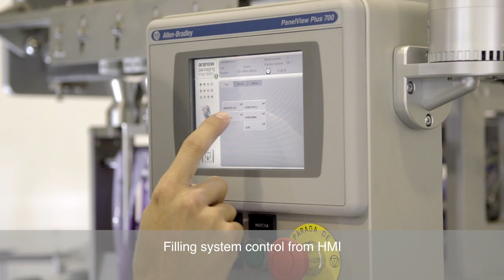Stick pack multilane machine for low productions and market tests | an300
The an300 brings together all the advantages of ARANOW machines, to allow companies run small productions and product tests. This small packaging machine is the perfect solution for companies covering market niches or producing especial products for sampling purposes.